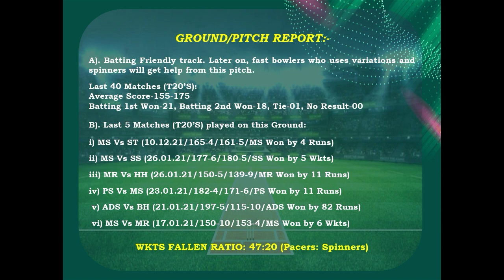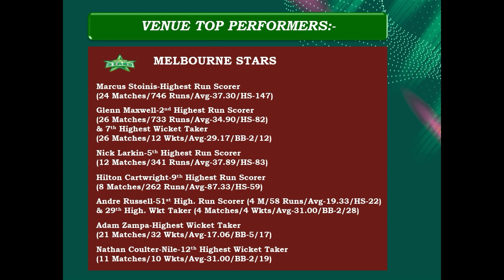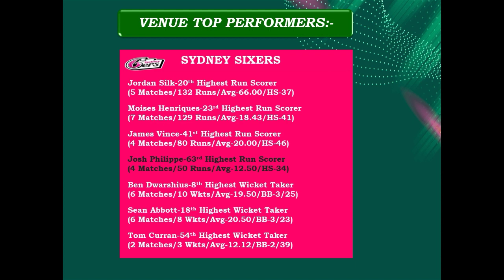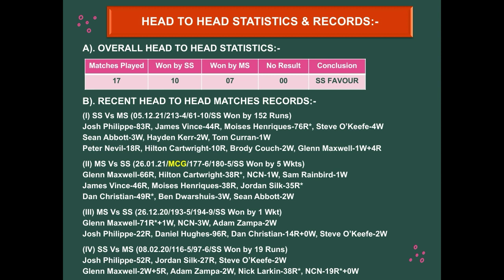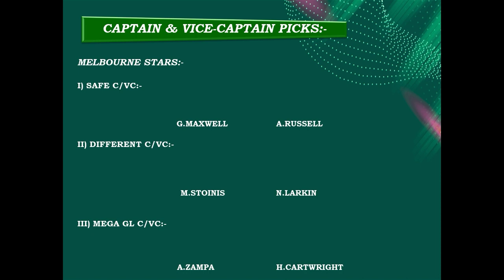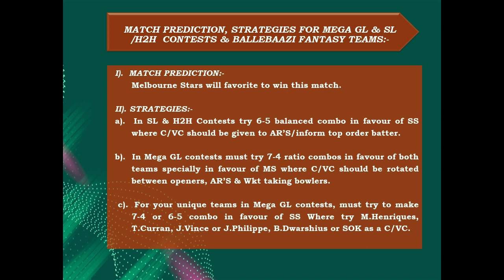FREE LEAGUE CODE AUS T20 - Melbourne Stars vs Sydney Sixers Preview, Fantasy Teams, H2H/SL and GL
Follow FanBlaze on Facebook
Follow FanBlaze on Telegram
Australian T20 - Melbourne Stars vs Sydney Sixers Preview, Fantasy Teams, H2H/SL and GL

FanBlaze is a one-stop app for cricket fans where they not only get regular live scores and match statistics but it’s a platform where every 'Fan' gets an opportunity to voice their opinions on various topics in the cricket arena. From squad changes to controversies, FanBlaze is your mode of communicating your take on what's trending in the cricketing world. With our latest feature 'FanPolls' we make sure true cricket fans find their voice and never shy away from expressing what they feel.
Daily fanpolls on the app to voice your opinion on matches, hot topics, and more
Follow the game like never before: get live scores, match gyaan, and complete scorecard on the go
Follow fantasy experts on the app and get hands-on articles and videos for top-notch fantasy cricket tips and tricks.
India’s No. 1 Fantasy News App - Get all the cricket news in video and short articles in one place.
FanBlaze is the hub of Cricket fans that provides you a platform to voice your opinion on the latest trending topics, controversies, live matches, etc. with our latest FanPolls feature. Get match-winning tips for playing fantasy games directly from our experts. It includes all the latest news, articles, and videos that further assist you in making your teams on fantasy playing platforms.
Match Gyaan- Get match info with regular pitch and conditions

Get All Live Updates of The T20 World Cup
FanBlaze is intended to cover all the matches of the T20 World Cup. India’s Number 1 user-opinion platform provides you with the latest match updates, near-to-accurate predictions, and fantasy tips every day for all the matches beforehand.
Our FanBlaze experts not only furnish match predictions but also provide you with the analysis of matches as well as player performances. This eventually benefits you in player selection while you finalize your teams on the fantasy playing platforms.
- FanBlaze Features
* One-stop shop for every cricket lover
* Daily Fanpolls to VoiceYourOpinion
* Fantasy teams for all international and domestic leagues
* Best fantasy experts under one roof
* Excellent performing fantasy teams
* Live score, commentary, latest news, videos, and more
- How to Use:

1. Download and Install the App on your Mobile Device
2. Enter your mobile number and Sign in with an OTP
3. Participate in daily fanpolls
4. Read Expert tips and Updated teams of Fantasy Apps
DOWNLOAD FANBLAZE APP NOW!